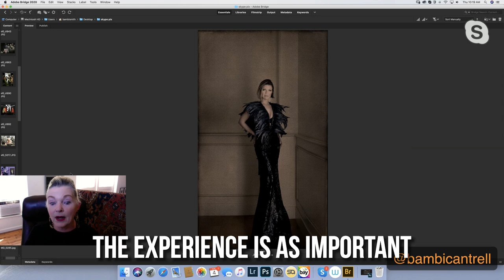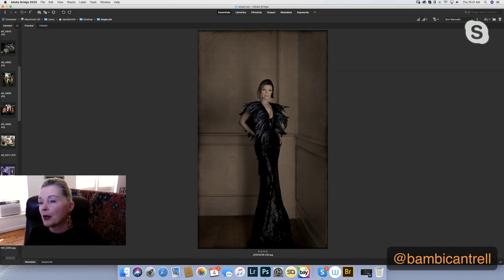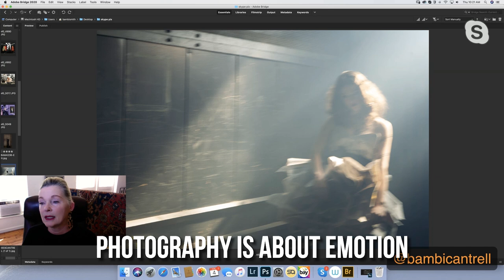Tips for Portrait Photography from Photographer Bambi Cantrell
Bambi Cantrell is a well known photographer who knows how to create stunning portrait images and has worked with many clients for years. Join Bambi and Marc as they discuss the secret to keeping her style relevant and fresh over the years.